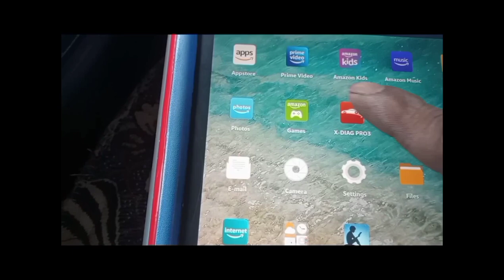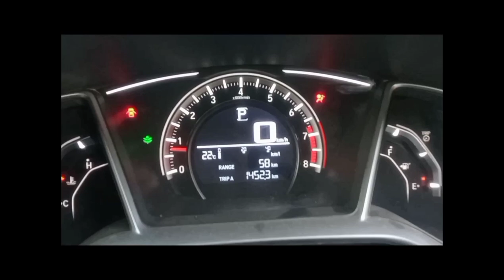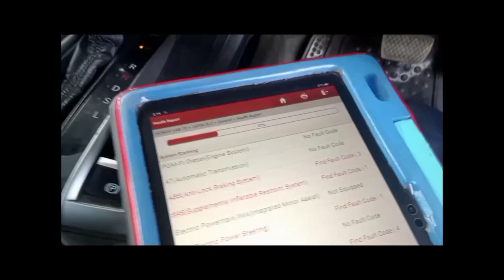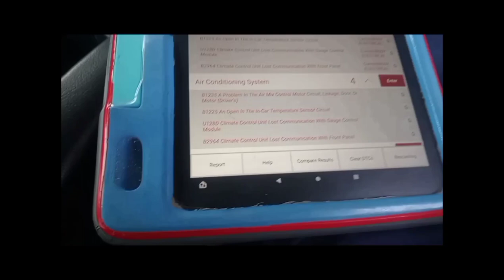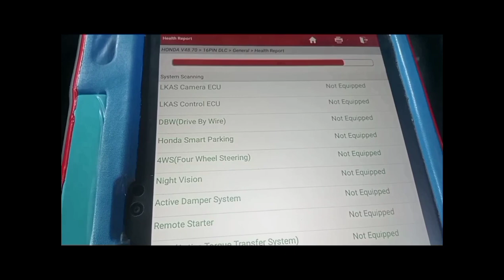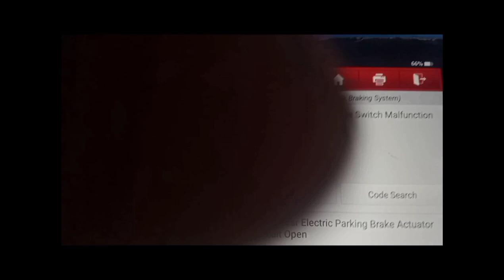Honda Civic 2019 B0052-13 SRS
hondab0052-13